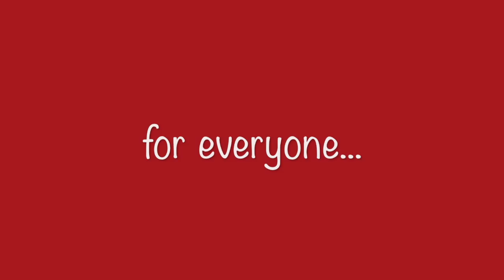Let it be a Happy Christmas for everyone - Christmas Wishes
I don’t go a day in December without seeing the following posts:

Put “Christ” back in Christmas!
I hate it when people say “happy holidays.” It’s “Merry Christmas,” folks!
Gosh, it gets on my nerves when people say “X-mas.” Stop trying to take Christ out of Christmas, guys!

Christmas is love. Christmas is joy. It’s happiness, it’s peace, it’s family, it’s feasting, it’s gift-giving, it’s beautiful and it’s red, and it’s green, and it’s for everyone. Besides the last few things that I mentioned, don’t you see that my description describes Jesus Christ just as easily as it describes Christmas? I don’t care what you are, black, white, straight, LGBTQ, Christian or not, I’m happy if you celebrate Christmas. The feeling you feel, whatever your religion, when you are with family and friends is the same feeling one feels in his faith. This holiday is a Christian witness that has a hold on most of Europe. And to be quite honest, I don’t feel comfortable holding my Christian holiday away from people who don’t believe in Christ.

Have a blessed Christmas, whatever you believe. The next time you complain about the status of Christ at Christmas, think again. I want you to know that Christ is much more present than you may realise.